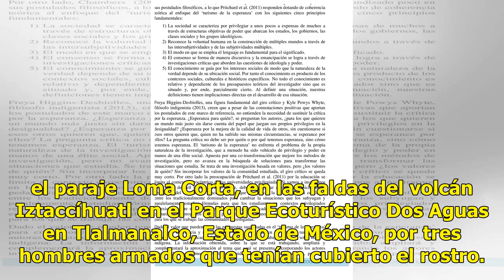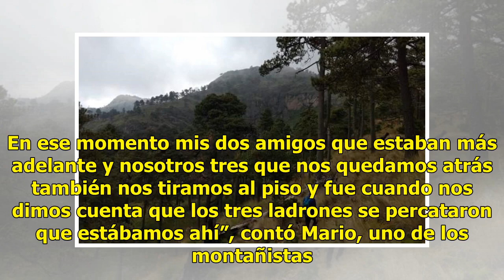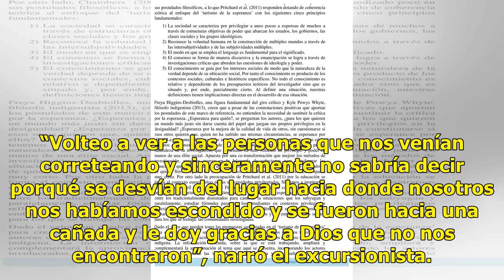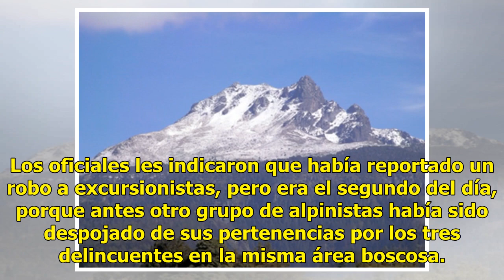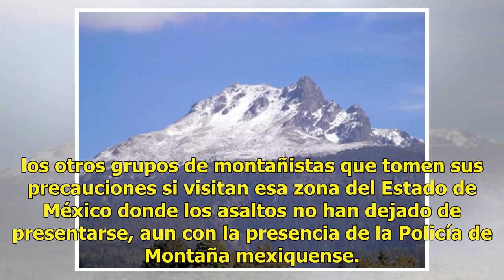Excursionistas sufren asalto en faldas del volcán Iztaccíhuatl - El Diario de Yucatán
CIUDAD DE MÉXICO (El Universal).- El domingo pasado integrantes de la Asociación de Excursionismo y Montañismo del Instituto Politécnico Nacional (IPN) fueron testigos de un asalto que sufrieron dos mujeres en el paraje Loma Corta, en las faldas del volcán Iztaccíhuatl en el Parque Ecoturístico Dos ...